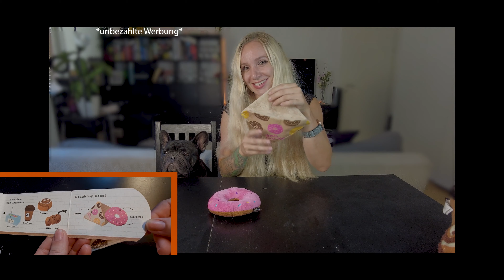Hundespielzeug Test | Lohnt es sich?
Hunde brauchen grundsätzlich kein teures Spielzeug - das hübsche Design spricht doch um ehrlich zu sein meist Herrchen oder Frauchen an ;) Arthur allerdings liebt die verschiedenen Texturen seiner Plüschspielsachen und wir haben die Pup Cafe Collection von P.L.A.Y. Dog Toys getestet - Sieht das ganze nur gut aus oder steckt da mehr dahinter?

Wir haben die Teile bei Fressnapf gekauft, wo sie leider immer nur kurze Zeit verfügbar sind.